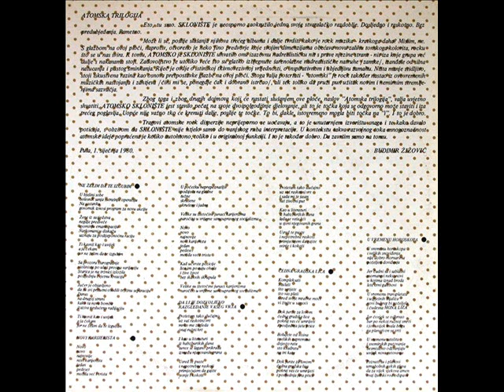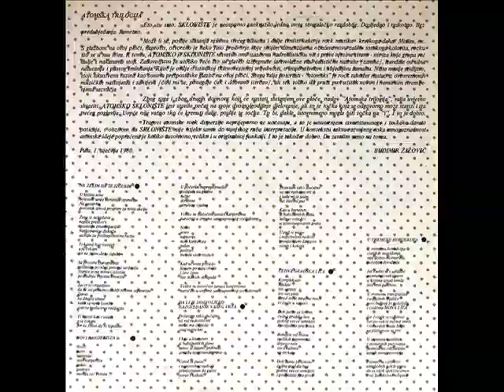Atomsko Sklonište - U vremenu horoscopa '80. (standard tuning) (LP) (HQ)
RTV Ljubljana ‎– LD 0588